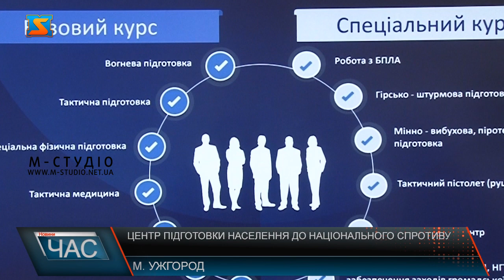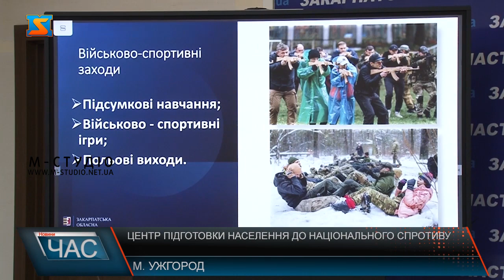Центр підготовки населення до національного спротиву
Перший в Україні Центр підготовки населення до національного спротиву створили саме на Закарпатті! Функціонуватиме він на постійній основі. Проєкт та його основні завдання презентували у прес-центрі ОВА краю.
Підтримали фінансвово створення Центру спротиву депутати обласної ради на останній сесії 16 березня. Затвердили відповідну програму та призначили керівником осередку досвідченого бойового офіцера Юрія Белякова.  Навчатимуть усіх бажаючих з 18 років. Навіть , жінок. Але від мобілізації тренінг не звільняє – наголосив Віктор Микита. Програма підготовки передбачає базовий та спеціальний курси.  На першому етапі Центр матиме 6 відділень – у кожному районі Закарпаття. Далі розширять до 13. У команді – досвідчені інструктори. Перші групи набиратимуть вже за тиждень – до 30 осіб. Курс розрахований на 3 місяці. Заняття у вихідні дні. Заявки можна подавати безпосередньо у осередки на місцях, а згодом і через Закарпатську Дію.